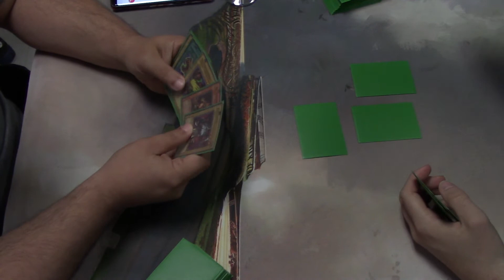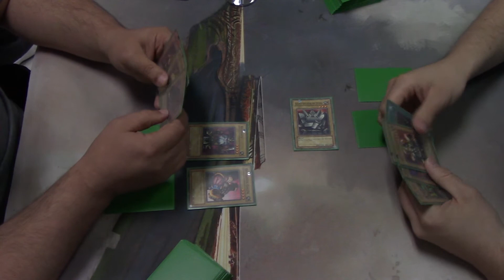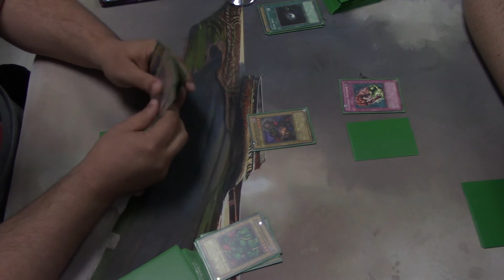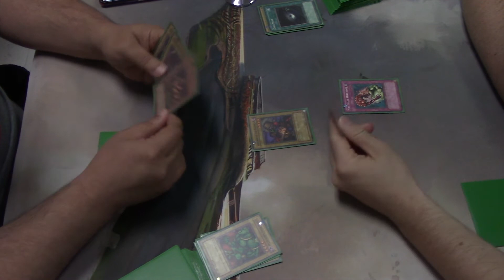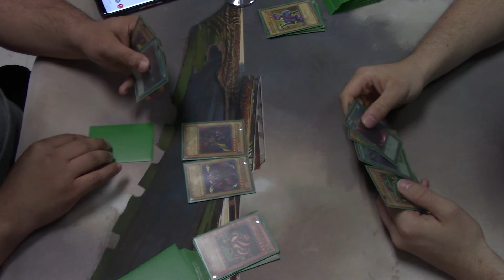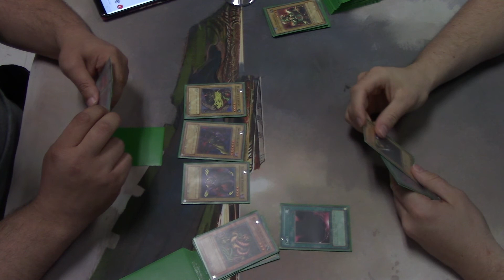Goat Format Duels